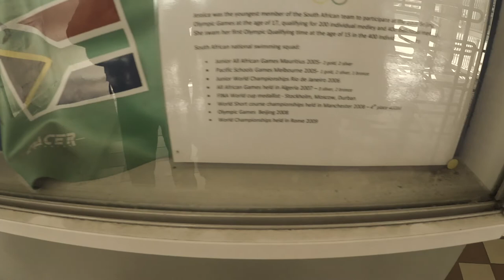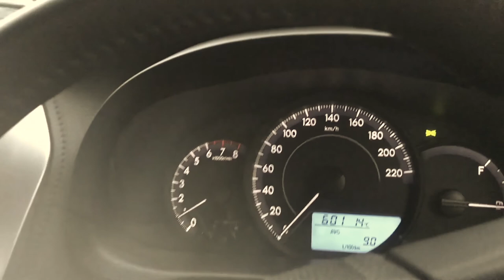PAJUSK AFRIKĄ VLOGAS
Video reportažas iš pirmų dienų Pietų Afrikoje. Gavosi visai ilgas, bet buvo ką parodyti. malonaus žiūrėjimo.

Šiemet dalyvausiu Ironman70,3 pasaulio čempionte afrikoje tad galite sekti, kaip aš palengva judu link savo svajonės dalyvauti ten.

Ačiū Promaksai už naujausią GoPro, kuri filmuoja fantastiškai!